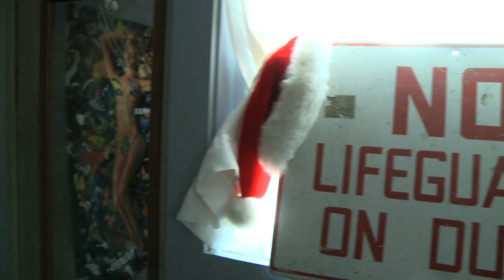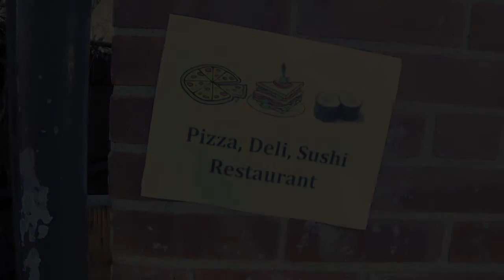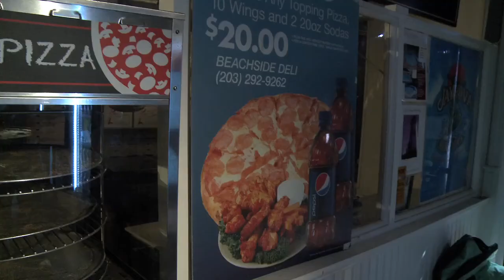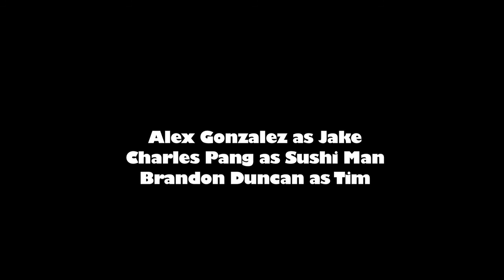George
Short comedy about a college graduate who comes to learn the value of time. Starring Josh Wills, Alex Gonzalez, Brandon Duncan, and Charles Pang. Written and Directed by Jack Galvin.